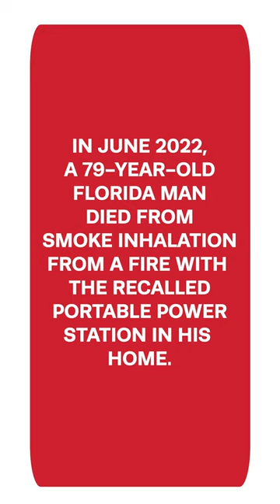Recall RoundUp - HALO 1000 Portable Power Stations and Fisher-Price Dumbbell Toys